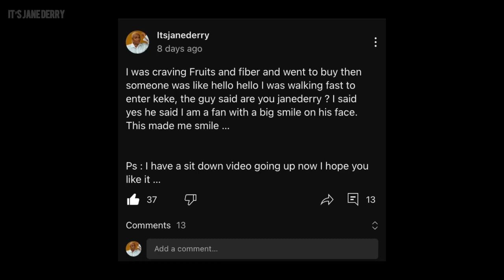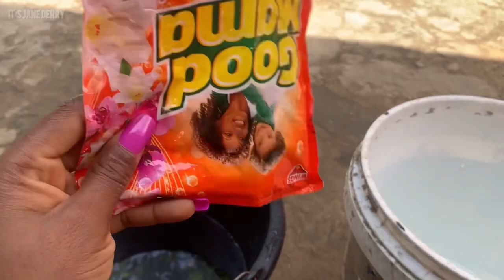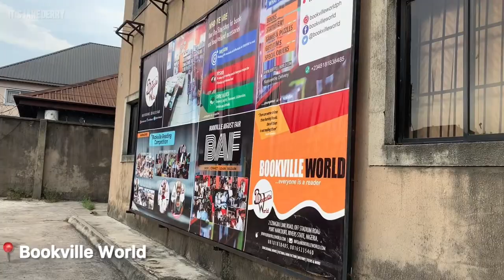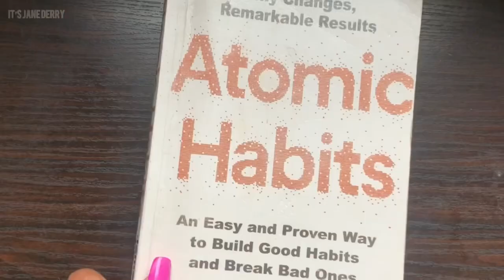Port Harcourt vlog13 : Big Chop? + New Bible + Current Book Library + Laundry + Bookville World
Hey babes,

In this calm weekly Living in Port Harcourt Vlog , I went to get a bald cut, went to buy a new Bible,did my laundry, I was on Adaeze’s channel, went around Port Harcourt in 2023 & more maybe.

YOUTUBERS
Osas Salami : @Osassalami
Dimma Umeh : @DimmaUmeh
Adaeze’s Space : @realitycheckwithadaeze

“neither filthiness, nor foolish talking, nor jesting, which are not convenient: but rather giving of thanks.”

Music
 Indecision - Dyalla
Soulicious - Dyalla
SilverWaves - TrackTribe

Vlog
Port Harcourt Vlog
Itsjanederry
Janederry
Lagos Living
Living in Nigeria
Life in Nigeria
Around Port Harcourt city in 2023

Port Harcourt vlog13 : Now Bald + New Bible + Current Book Library + Laundry + Bookville World